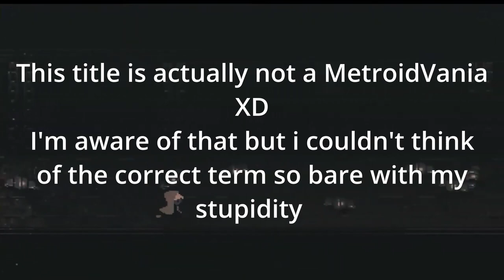Radio the Universe, Atmospheric Dream Focused Top Down.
Radio the Universe is a upcoming top down that takes place amongst ruins, dreams and tech seemingly sent by some god that plays with us.
This is a title i am looking forward to, and i wish it's devs the best of luck with its production.